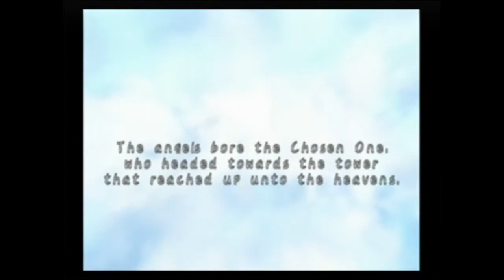Iselia, the Village of Oracles (Tales of Symphonia Mania Part 1)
A playthrough of my favorite game of all time, Tales of Symphonia on mania difficulty with 10x experience and some other perks. I plan on doing pretty much as much as I can do in one playthrough, baring getting some titles that are just plain impossible to get on mania (like "I hate gels" and Gung Ho).